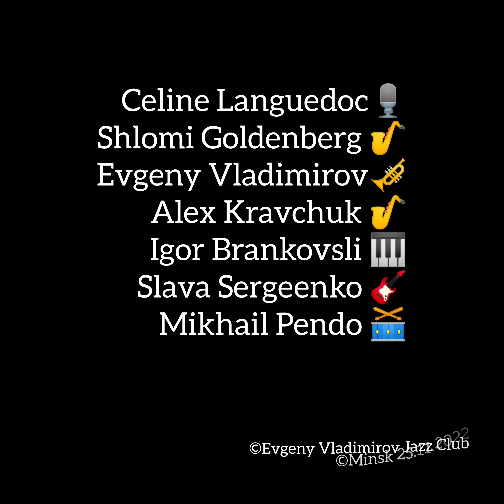🎼 Alex Kravchuk🎷/ Celine Languedoc, Shlomi Goldenberg, Evgeny Vladimirov | Concert 25.11.2022 Minsk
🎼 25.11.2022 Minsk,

Musicians:
Celine Languedoc - Voice🎙️
Shlomi Goldenberg - Sax 🎷
Alex Kravchuk - Sax 🎷
Igor Brankovski - Keyboards 🎹
Slava Sergeenko - Bass guitar 🎸
Mikhail Pendo - Drums 🥁